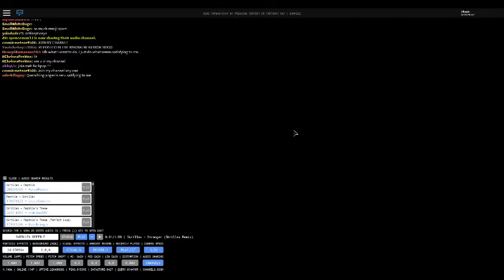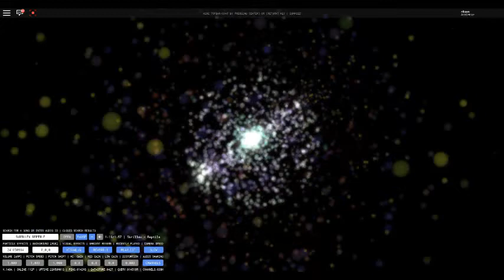Reptile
it's from roblox the song from skrillex and long time i upload and sorry so here is what i did and i hope i see what you did also and pleas check out my place on roblox i try to update that every day so i hope you play the game